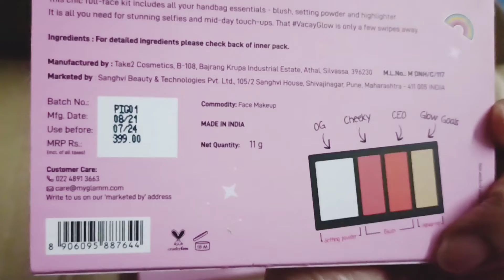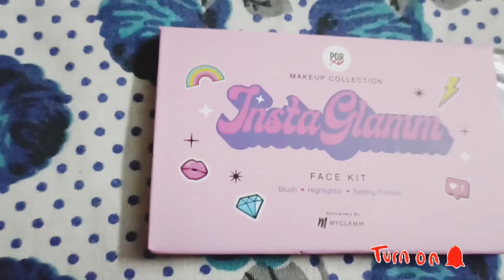/ जाना है कही घूमने तो ये Makeup kit आपको बहुत पसंद आएगी /KALPNA ALL IN 1